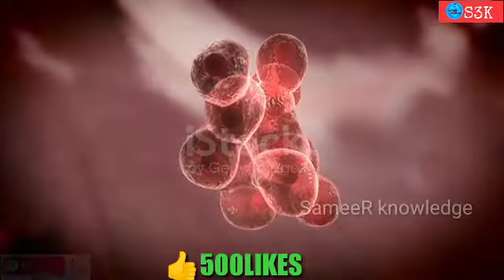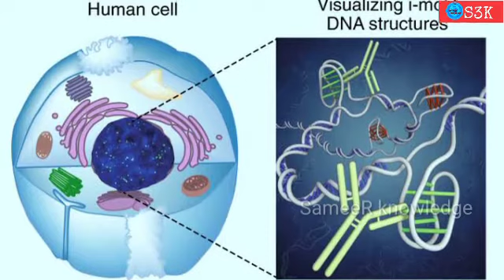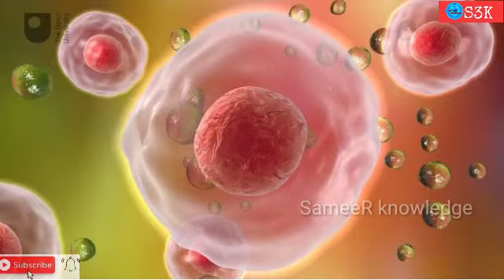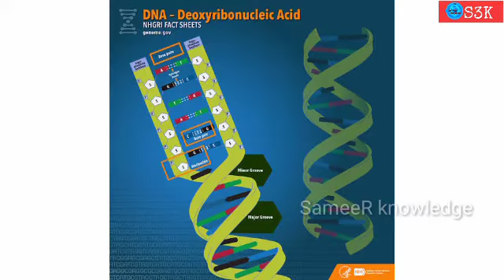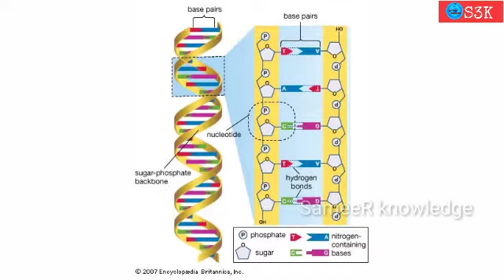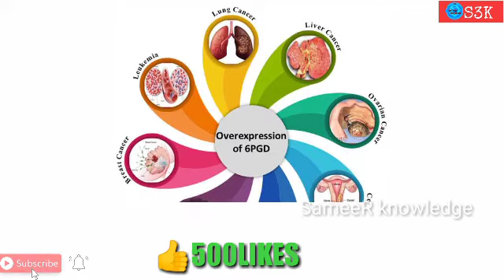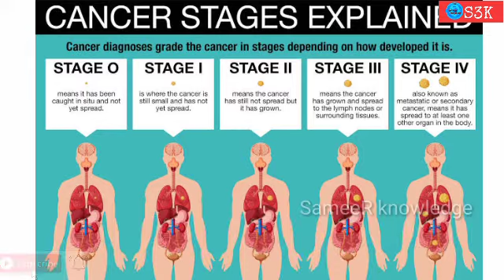Full details about Cancer | symptoms of cancer | కాన్సర్ ఎందుకు ఎలా వస్తుంది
Hi frds watch this video till end don't skip ... Full information about Cancer ..

* CANCER
* SYMPTOMS OF CANCER
* TREATMENT FOR CANCER
* HOW IT ATTACKS ?
* HOW CAN WE CURE FROM CANCER ?

        watch it till end ... Don't skip

          Need more support ... forward to all ...
        New videos will be soon .

-_SameeR knowledge__-